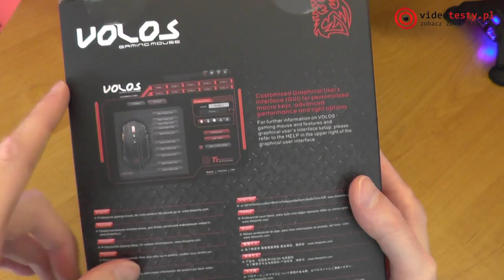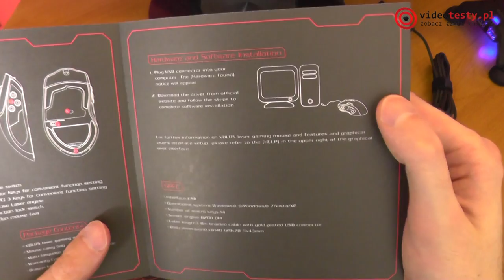Volos najnowsza mysz dla graczy od Tt eSPORTS by Thermaltake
Redakcja Portalu
VideoTesty.pl